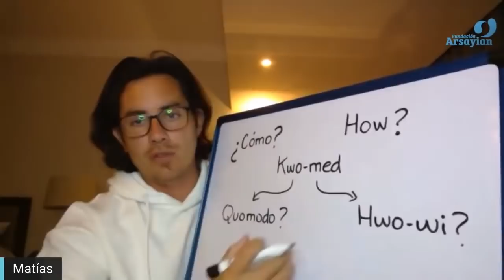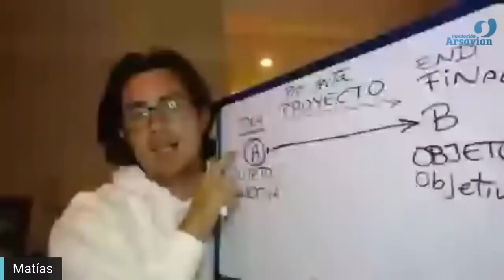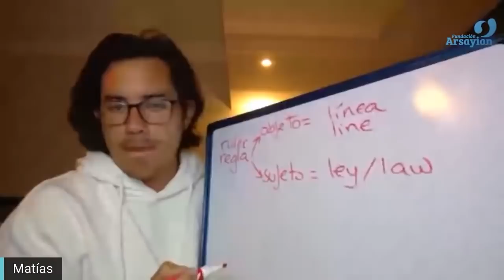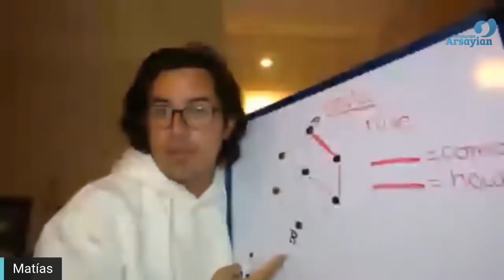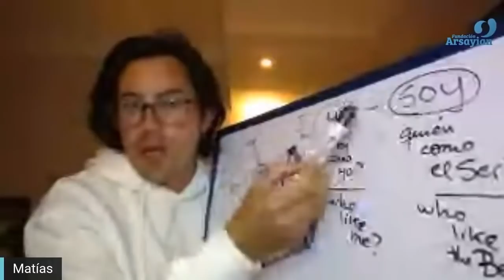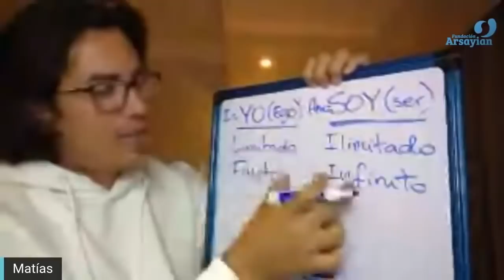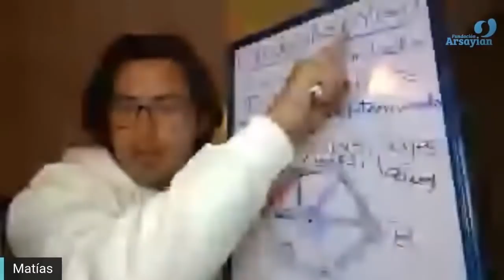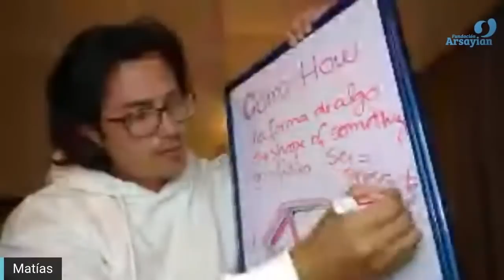Day 246 HOW? Talk - Matias De Stefano - English Edit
Day 246 Sacrum “How”

Code: HERCULES = the great hero remembered by everyone that had to fulfill the 12 worst tests of the ancient world to show that he was Zeus’ son and that he deserved a place with the Gods. Its path is the path of enlightenment, and thus, he is the guide to those who find themselves going through the great tests of life.

That’s why every person who asks themselves “how can I do something?” will do it from the ego. Because the ego is the one that tries to understand this.
The ego and the being, I and Am has interesting attributes.
The “Am” is “unlimited” and the “I” is “Limited”.
The “Am” is “infinite, the “I” is “finite”.
The “Am” is “undetermined” the “I” is “determined”.
The Am is “illimtated”(unlimited) because it doesn’t have any limits, it goes openly everywhere, it keeps going. It’s infinite because it doesn’t have a purpose, it’s always the same, constantly replicating the shape, it doesn’t have an end, it’s endless. It’s “indetermindated” (undetermined) because it doesn’t have terms, it keeps going constantly. Because the Am is unlimited, infinite and undetermined it doesn’t have the opportunity to experience one concrete thing. It’s impossible for it to understand a specific thing. This is why the Am creates a being that is limited, finite and determined. So in this way the Am is able to create the I, the ego in order create and experience that creation in only one of the cells of this infinite universe. The ego is a tool for the Am, the universal being. What does the self, the ego have? It has patterns, rules and laws to accomplish. So this means that the ego is the one asking within itself “how can I accomplish the things?” “How can I go through all the patterns that I have?” So the ego is the one asking constantly all the time “How?” to project itself from the subject to the object in a projection towards the future. “How can I know which is the goal? Which is the objective? How can I know which is the right path, how can I accomplish my mission? So the ego is the one projecting itself into another thing asking “How can I?” But the being, the Am doesn’t ask that, the being is everything. So the question of the being is “How am I?” For the being this all is the same. “How am I?” When a person lives from the ego the questions that it asks are always from outside. When someone is living from “Am”, the being the question is “How am I?” because it knows that the point A and the point B is oneself. The question “how am I?” is the one that helps me to accomplish my mission. The question “how am I?” is the one that helps me to understand the tools that I have to accomplish my mission, my purpose, my goal. “How am I?” encodes that idea of all the answers to “how?”
What was the meaning of “How?” How means the shape of something. From the ego point of view the question “how?” is talking about what is the shape I have to follow in order to reach something, from point A to B. So the feeling, the point of view of Am of the being regarding the question “How?” is not only one path it is the shape of something, it is the shape of who I am. That’s why for the being when you know the entire shape of who you are, what is the way in which I feel? What is the way in which I feel? The way in which I am? When I ask myself what is my shape, what is my way? Now I can start to understand the whole pattern. The ego asks the question in the future, the being asks the question in the present. And from the question made in the present I figure out the shape of the future, the point A and point B all together here and now.